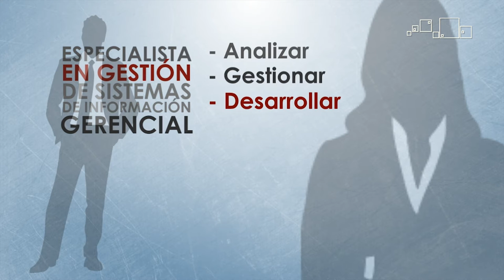Especialización en Gestión de Sistemas de Información Gerencial.